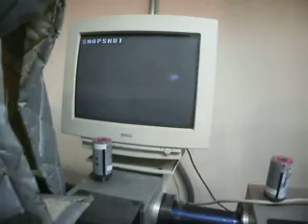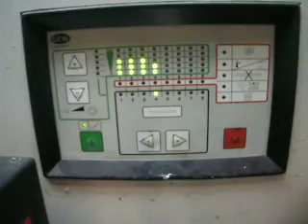Etipol Combi 270 2